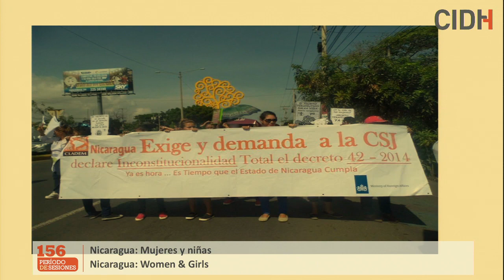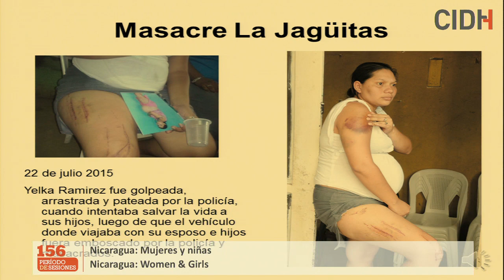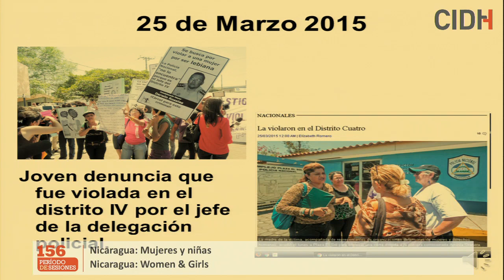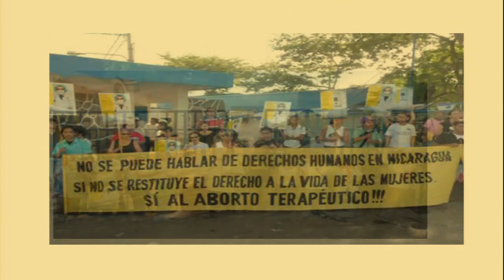Nicaragua: Mujeres y niñas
Situación de derechos humanos de mujeres y niñas en Nicaragua

→ Relatoría sobre los Derechos de las Mujeres / Rapporteurship on the Rights of Women
→ Relatoría sobre los Derechos de la Niñez / Rapporteurship on the Rights of the Child

→ Accede a los Comunicados de Prensa de la CIDH / Get the press releases of the IACHR

→ Participantes / Participants:
× IPAS Centroamérica / Movimiento Autónomo de Mujeres de Nicaragua (MAM) / Center for Justice and International Law (CEJIL)

× Estado de Nicaragua

Human Rights Situation of Women and Girls in Nicaragua